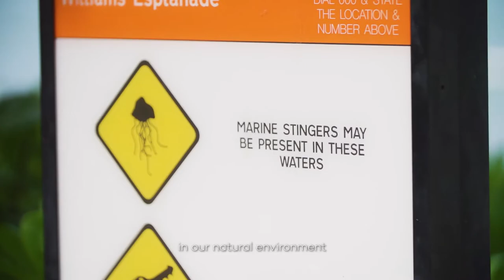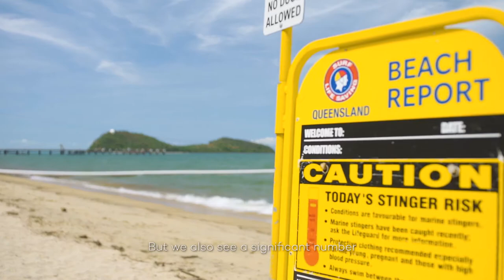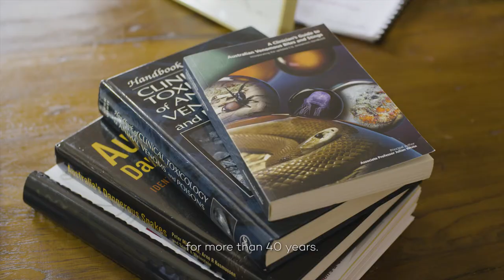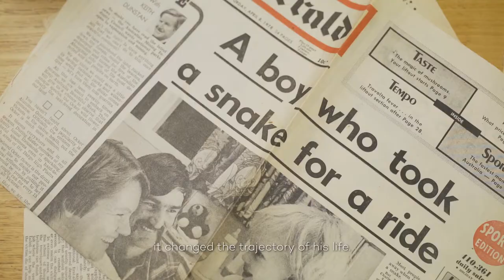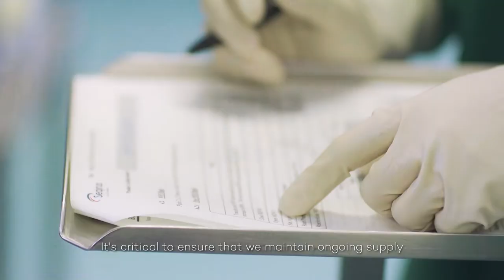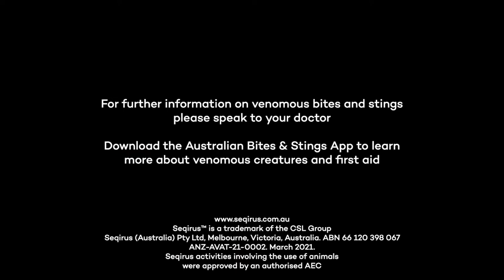The Making of Antivenom – A Seqirus Story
Australia is home to some of the world’s most venomous creatures such as snakes, spiders and jellyfish. Seqirus, a CSL Company, is the world’s sole producer of Australian antivenoms for human use.

Download the free Australian Bites & Stings App to learn more about Australian venomous creatures and first aid.

The App content is available without network coverage (helpful for remote locations) and features:
- First Aid instructions on what to do if bitten or stung by an Australian venomous creature.
- A step-by-step guide to DRSABCD and the Pressure Immobilisation Technique, including expert commentary on why it’s important.
- Information and pictures of venomous snakes, spiders, aquatic creatures, jellyfish and creepy crawlies, with maps showing how they may be approximately distributed around Australia.
- ‘Be Prepared’, ‘Bush Safety’ and ‘Beach Safety’ information with a checklist of some essentials for when you venture out.
- Audio resuscitation guide.
- Emergency services call button.

The App is available from Apple App Store, Google Play and Huawei AppGallery (for Australians only) and also by visiting

For further information on venomous bites and stings please speak to your doctor. If you are an Australian healthcare professional

A special thanks in order of appearance to:
• Dr. Mark Little, Emergency Physician & Clinical Toxicologist, Cairns Hospital (Queensland)
• A/Prof. Bill Nimorakiotakis, Emergency Physician, Epworth Richmond (Victoria) & Retrieval
Services Queensland
• Dr. Julian White AM, Clinical Toxinologist, Women’s and Children’s Hospital, Adelaide (South Australia)
• Jacqui Altman, CSL Archivist
• Daniel Rumsey, Snake Keeper, Australian Reptile Park (New South Wales)
• Liz Gabriel, Spider Keeper, Australian Reptile Park (NSW)
• Venom Supplies, South Australia
• Prof. Jamie Seymour, Toxinologist, James Cook University (Queensland)
• Dr. John Moody, Veterinarian, Seqirus Animal Services
• Lisa Lamb, Seqirus Manufacturing Operations

This video was funded by the Australian Government Department of Health.
ANZ-AVAT-21-0009, March 2021